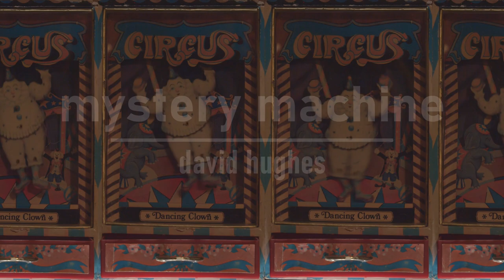Mystery Machine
Here's a spooky boy for October.